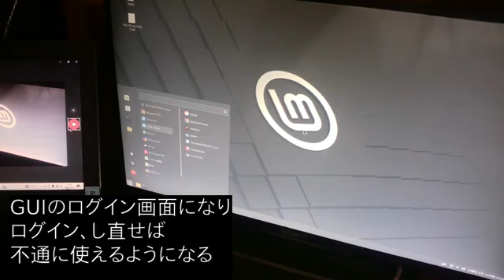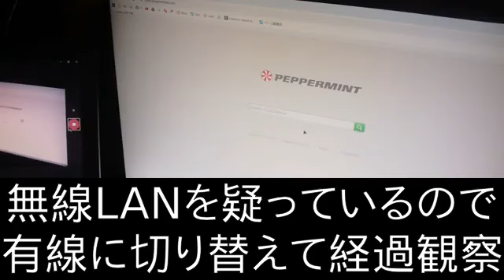Chromeでフリーズ。MintLinux。復帰方法。